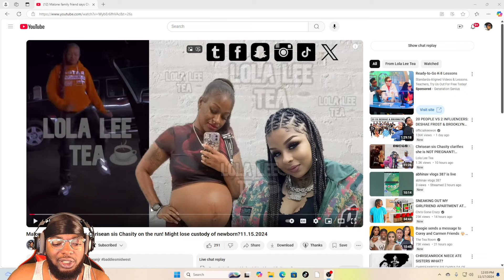Chrisean Rock Sister Chasity Gets Exposed for "Being on the Run & Almost Losing Custody of Newborn"